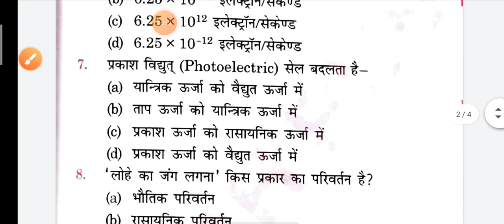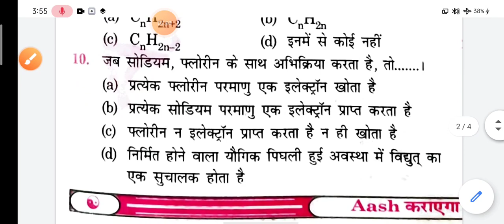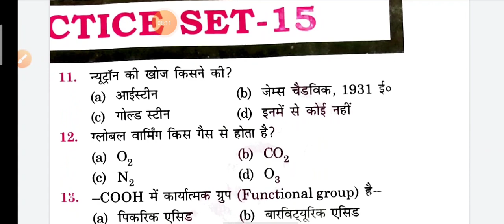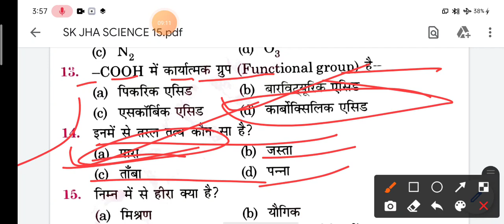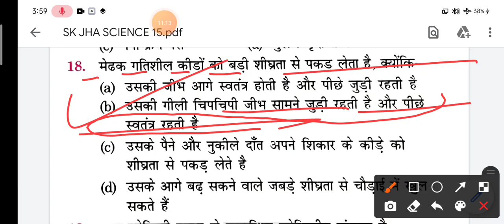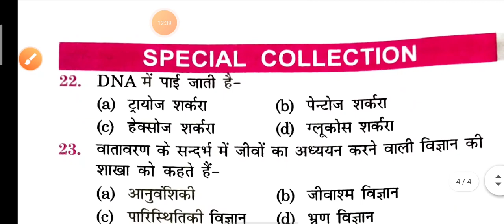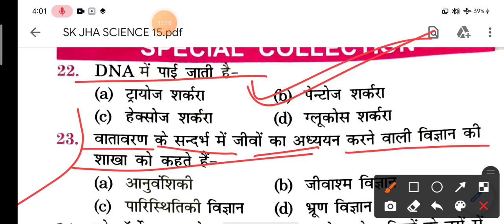SK JHA NEW SCIENCE BOOK VL:-2|रेलवे सामान्य विज्ञान ग्रुप D के लिए रामबाण किताब|rrb GroupD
SK jha book review
SK jha sir new book review

group d math masti, group d math wifistudy, group d math practice set,
 ntpc all shift question paper2021
 rrb ntpc all shift questions
 ntpc 124 shift pdf download
ntpc all shift gk
 2021ntpc question bank
 speedy ntpc book
 speedy ntpc book 2021 pdf
 question bank of ntpc exam
speedy ntpc
 rrb ntpc all shift science questions 2021
 railway ntpc 124 shift questions
ntpc all124 shift gk questions 2021
ntpc all shift question paper 2021 pdf
 railway ntpc all phase questions 2021
ntpc
group d exam, group d exam date 2021
group d
SK JHA one liner Solution
SK JHA one liner physics
SK jha one liner chemistry
sk JHA one liner biology
SK JHA group d guess paper
SK JHA science classes
SK JHA science book Solution
SK jha
Manish sir
SK jha original question bank Solution
SK jha TCS pattern book Solution
SK jha online classes
skjhanewsciencebook new
sk jha science practice set volume
 sk jha group d science practice set, sk jha science book
sk jha science practice set p
sk jha science book volume 2
rrb group
 railway group d samany vigyan
rrb group d science book
 NTPC CBT 2 practice setsk jha reasoning book solution, sk jha science book volume 2
skjha science new book
SK JHA samany vigyan volume 2